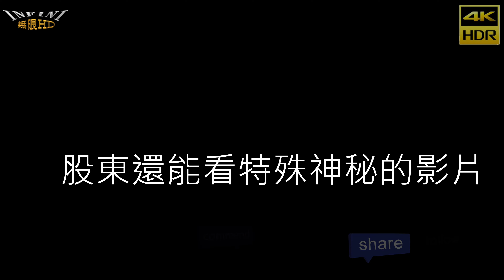【無限HD】2020 Fun城市飄移賽車 超級性感 史黛拉5(4K HDR)【大港新聞】